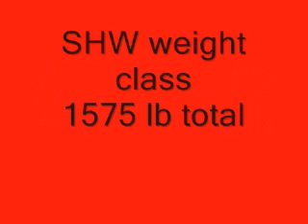Jason Pegg IPA Pro Am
8-22-08
1575 total